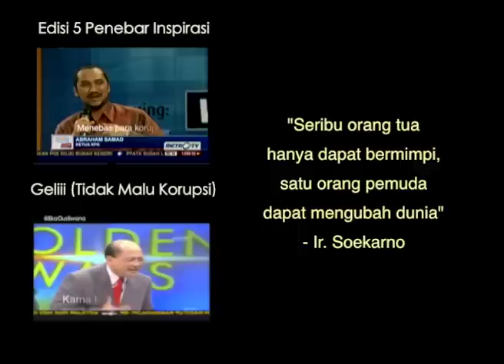PRESIDEN SBY NYANYI LAGU IWAN FALS | Speech Composing #18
Tayang di Mata Najwa Edisi 5 Maret 2014. Surat Buat Wakil Rakyat (Iwan Fals) dinyanyikan oleh: SBY, Jokowi, Megawati, BJ Habibie, Jusuf Kalla, Dahlan Iskan, Abraham Samad, Risma, Surya Paloh, Aburizal Bakrie, Sutan, Ruhut Sitompul, Marzuki Alie, Prabowo, Ahok, Anies Baswedan, Fachri Hamzah, dan Ganjar Pranowo.

RBT Telkomsel Ketik IMOAF sms ke 1212
RBT XL Ketik 10158113 sms ke 1818
RBT Indosat Ketik SET(spasi)51101888 sms ke 808

NOTE: Sebagian konten video dalam speech composing Eka Gustiwana bukan merupakan konten murni milik Eka Gustiwana. Eka Gustiwana sama sekali TIDAK mengambil keuntungan finansial dalam bentuk apapun dari video-video tersebut dan akan dengan PENUH TANGGUNG JAWAB memperlakukan video tersebut sebagaimana mestinya. Hal ini dikarenakan speech composing hanya diproduksi untuk kebutuhan hiburan dan 'iseng-iseng' semata tanpa ada tujuan apapun selain itu.